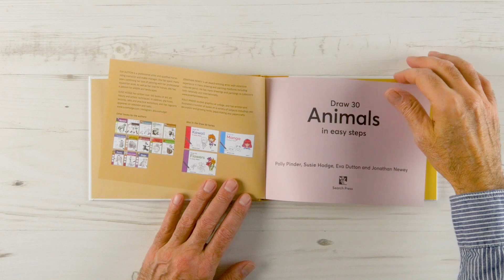Draw 30: Animals in easy steps!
🐻Learn how to draw a marvellous menagerie of 30 animals with ‘Draw 30: Animals’!🐯

Choose your favourite fauna from dogs, cats and horses to majestic elephants, lions and tigers, and build up their shapes from top to tail in no more than seven simple sketches that culminate in a full-colour drawing.

With its easy-to-follow landscape format, you can see the creatures come to life across the pages of the book, then recreate them yourself on paper or in your sketchbook.

and all good booksellers!